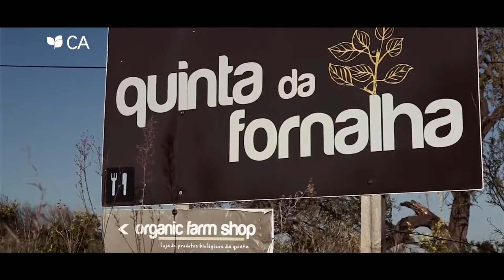Quinta da Fornalha - Prémio Empreendedorismo e Inovação CA - 2016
Finalista 10 - Prémio Empreendedorismo e Inovação CA 2016:
Quinta da Fornalha - Projeto piloto de sustentabilidade.